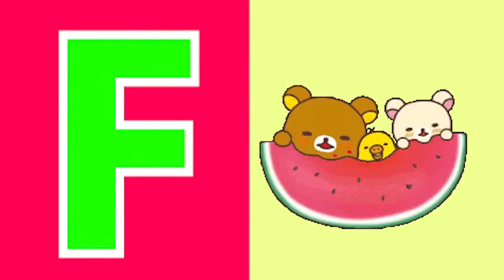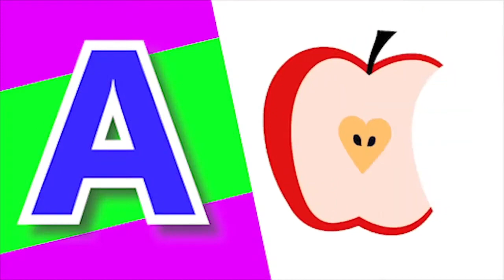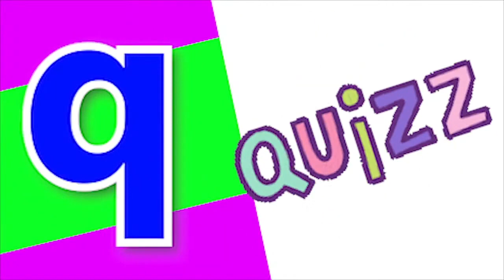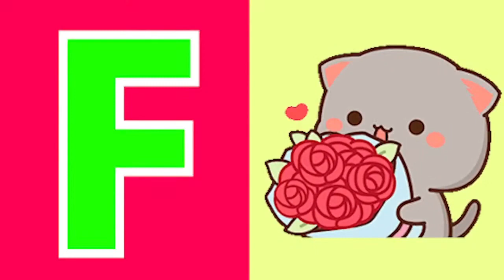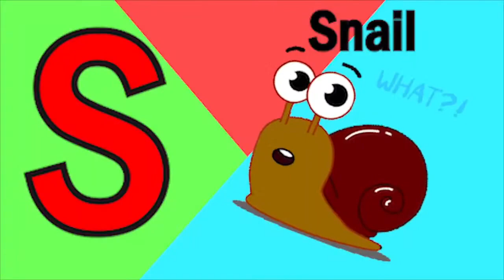ABCD Phonics song kids song Nursery Rhymes abcd song abcd alphabet A to Z phonic sound Chichoo tv